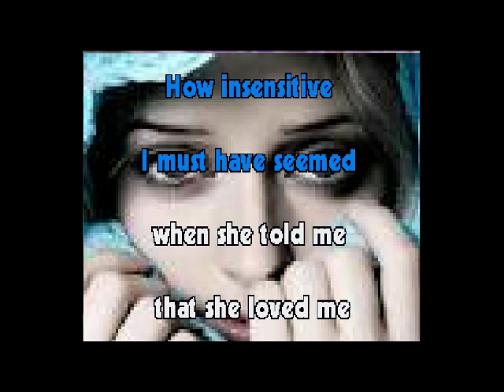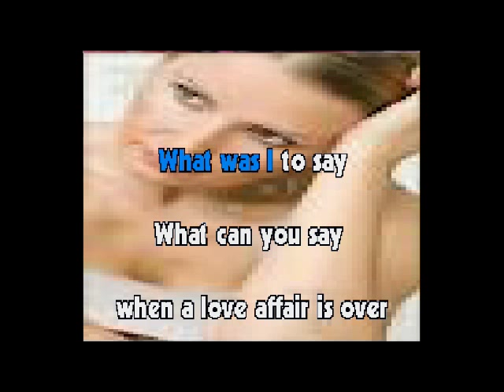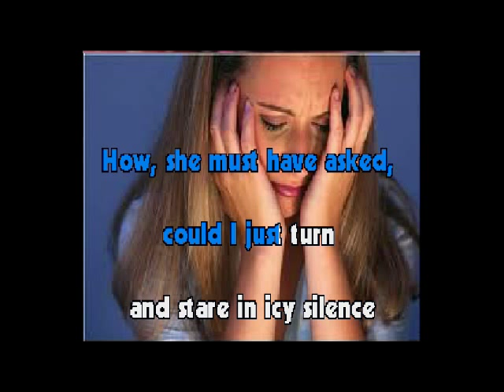Wayne Gray - How Insensitive (With Lyrics)